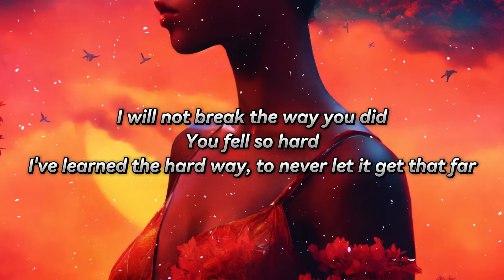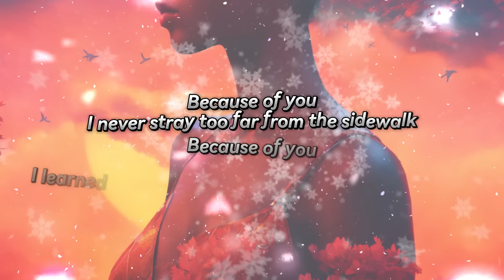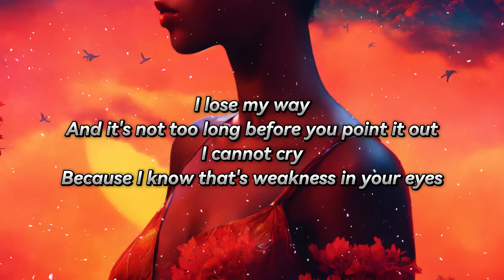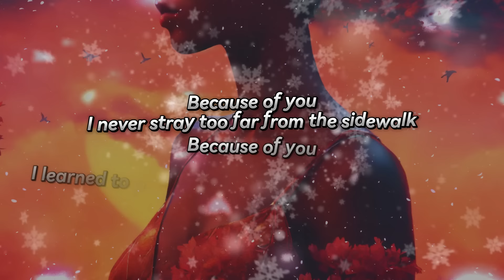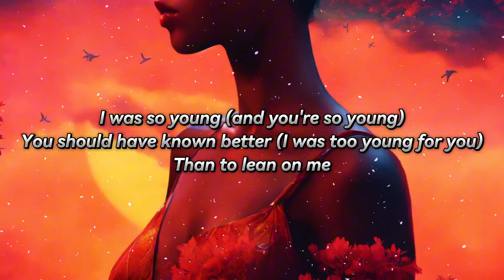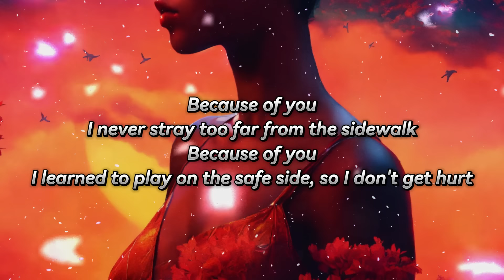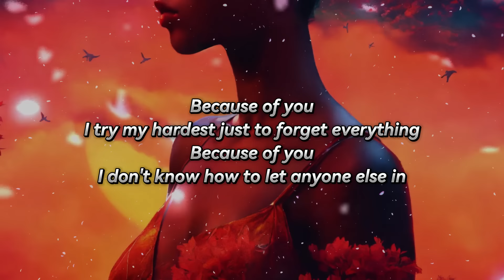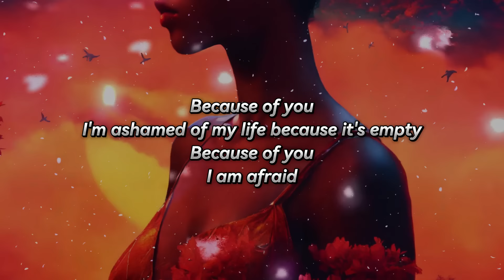Kelly Clarkson - Because of You (Lyrics)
Lyrics:

[Intro]
Ooh-ooh, ooh
Ooh

[Verse 1]
I will not break the way you did, you fell so hard
I've learned the hard way to never let it get that far

[Chorus]
Because of you, I am afraid

[Verse 2]
I'm forced to fake a smile, a laugh, every day of my life

[Bridge]
I watched you die, I heard you cry every night in your sleep
(I watched you die, in your sleep)
I was so young, you should have known better than to lean on me
(I was too young for you to lean on me)
You never thought of anyone else, you just saw your pain
(You never saw me, yeah, yeah)

[Chorus]
[Outro]
Because of you (Ah-ah, ah, ah)
Because of you, mmh, ooh